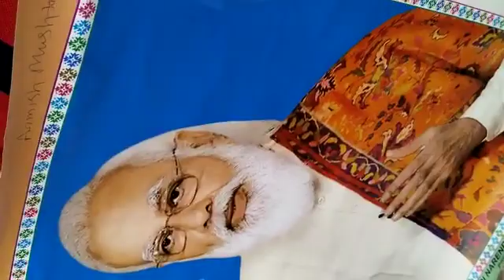Prime Minister Learning by chart